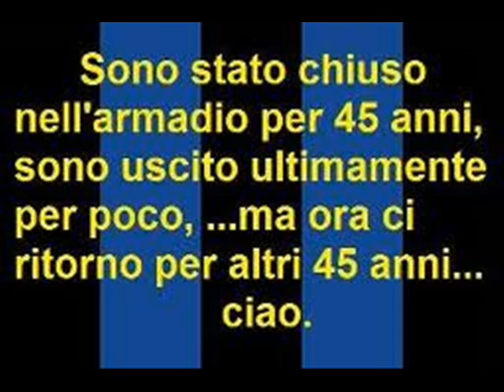Moratti in "PERDERE ANCORA" dedica a Ranieri- (Parodia di PERDERE L'AMORE)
Solo i veri anti-interisti cliccheranno "mi piace" nella mia pagina ufficilae di facebook ringrazio sempre la collaborazione di una della pagine più grandi anti-interiste presenti su facebook